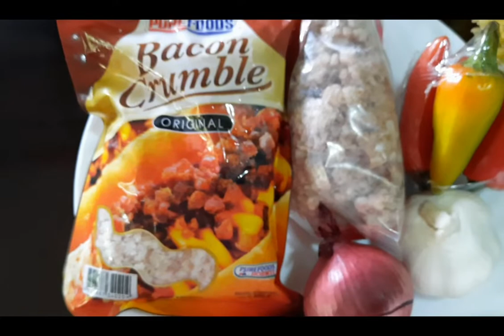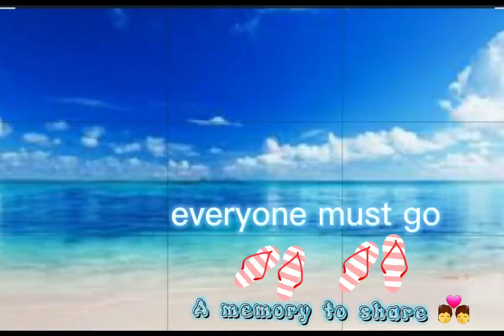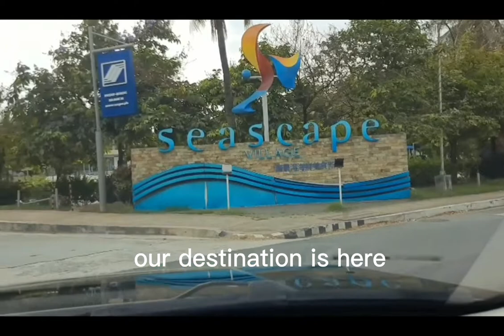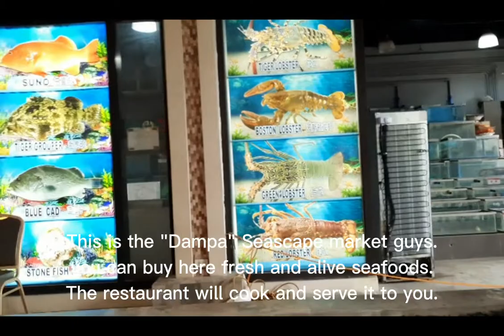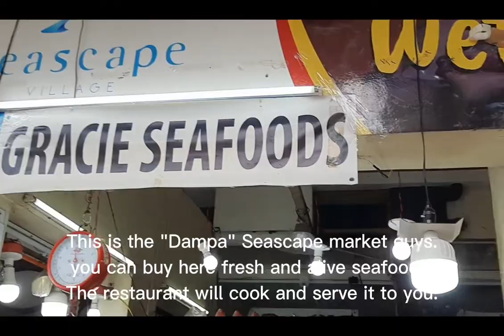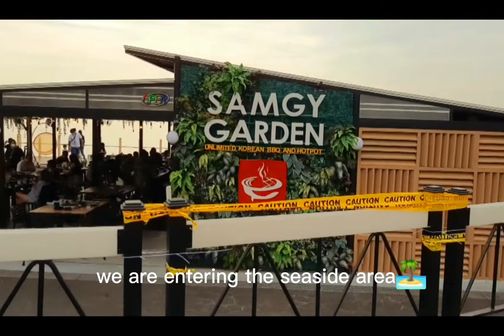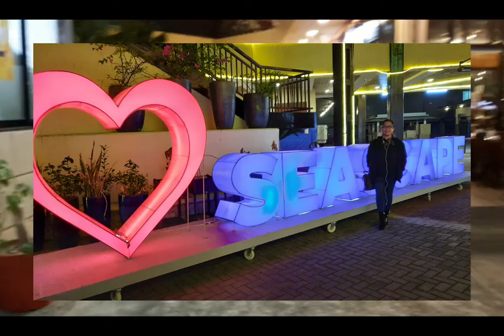SEASCAPE VILLAGE-2022 (Atang dela Rama,Pasay,Metro Manila)|Seaman's Wife and Family